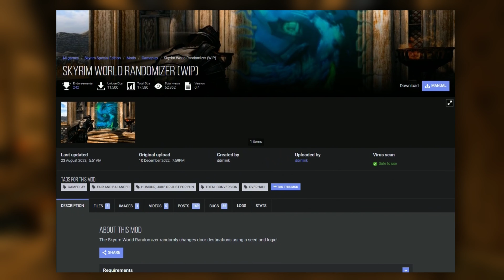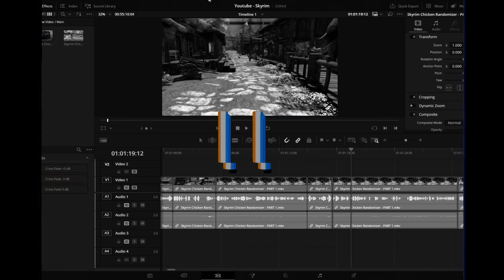The Skyrim Door Randomizer Challenge As A Chicken is BRUTAL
A Chicken on a Quest to become the RICHEST Chicken across ALL of Skyrim faces his biggest challenge yet: DOORS. Every Door in Skyrim has been RANDOMIZED and transports us across random locations, dungeons, and houses throughout Skyrim. We can not attack, jump, run, or basically do anything outside of pick up items and we only have 5 health. Can we survive the harsh lands of Skyrim? Or Will We FAIL?

This challenge ended up being way more challenging and time consuming then I expected it to be but was a ton of fun to make! If you guys enjoy the video, please consider leaving a like and subscribing as the support really helps motivate me to work harder on not only releasing better videos, but also (hopefully) getting them out more consistently!

The Elder Scrolls V: Skyrim is an action role-playing video game developed by Bethesda Game Studios and published by Bethesda Softworks. It is the fifth main installment in The Elder Scrolls series, following The Elder Scrolls IV: Oblivion (2006).